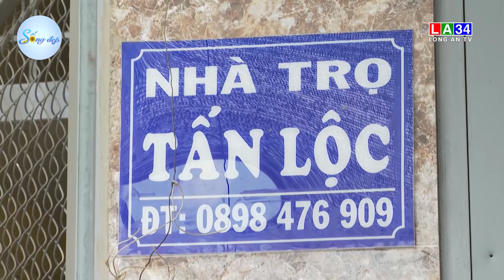Sống đẹp - Giúp người để nhận lấy niềm vui I LONG AN TV